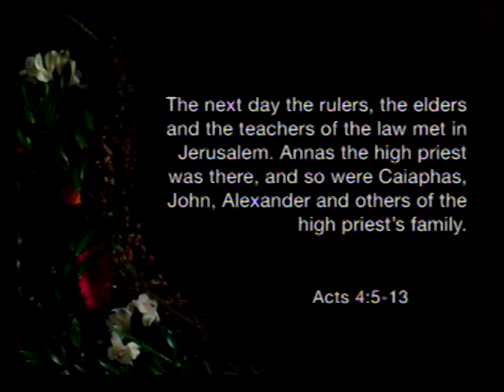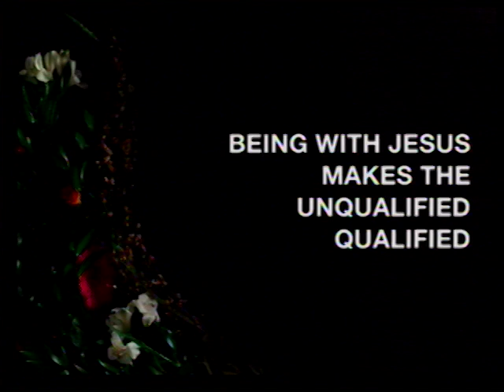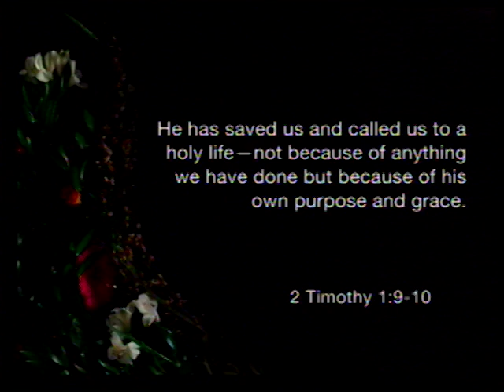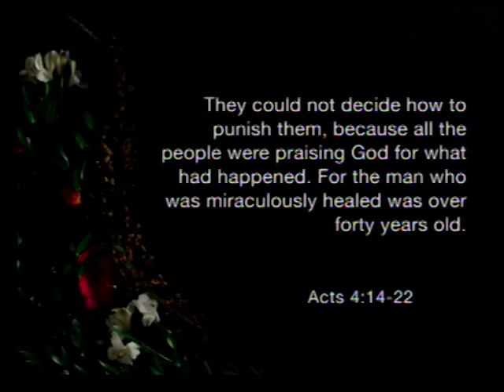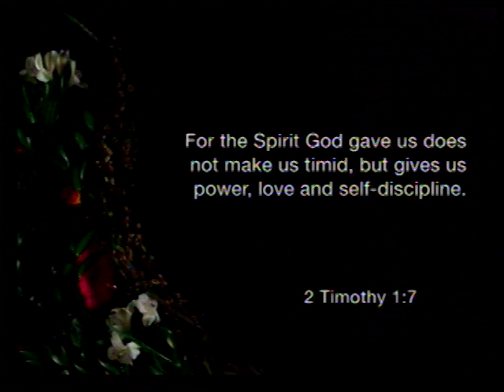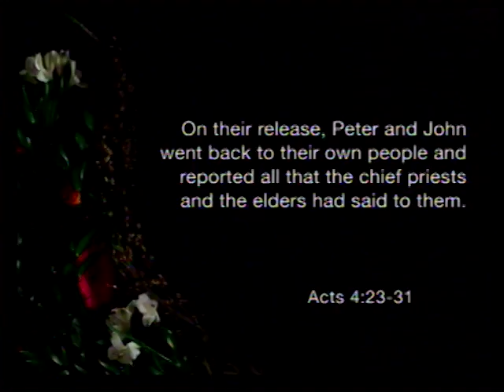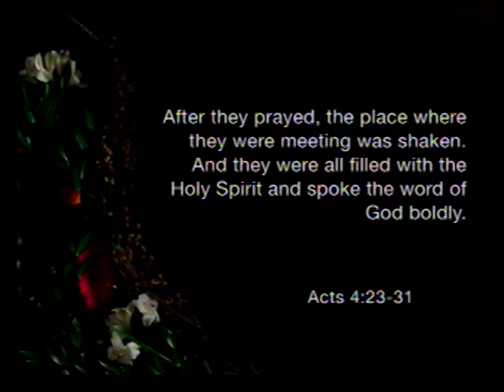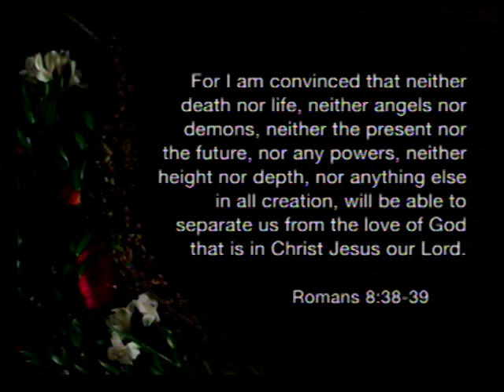Boldness | This Changes Everything | Evan Magness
Boldness is the Message from Even Magness. This is from Youth Sunday.